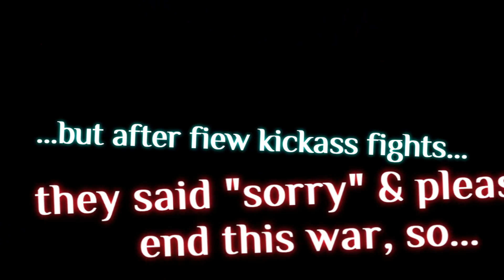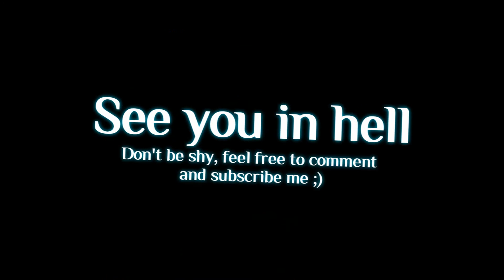!GF vs. GKM - war on MMO (gues who won ;)...)